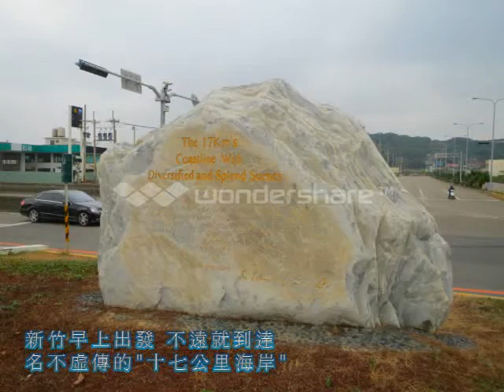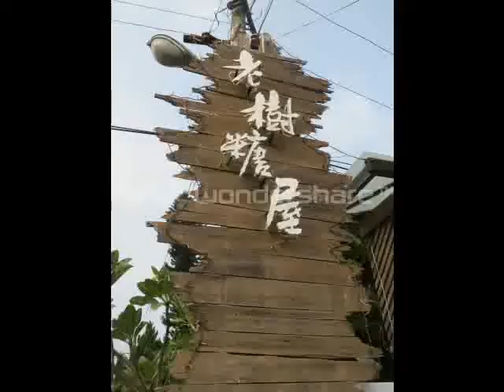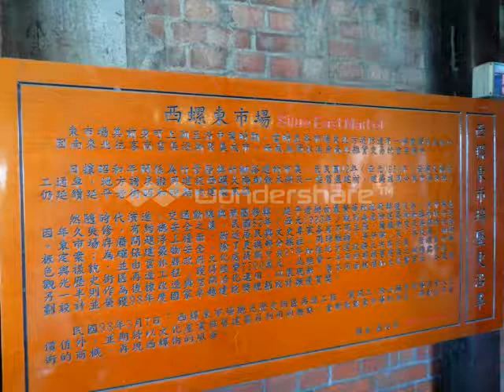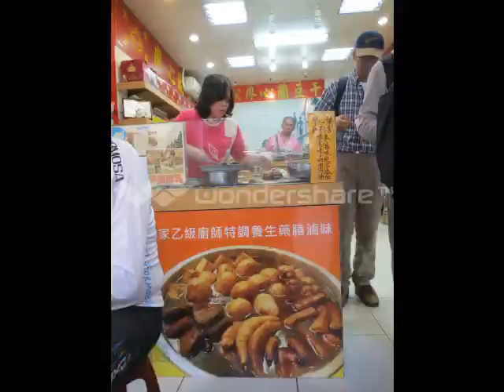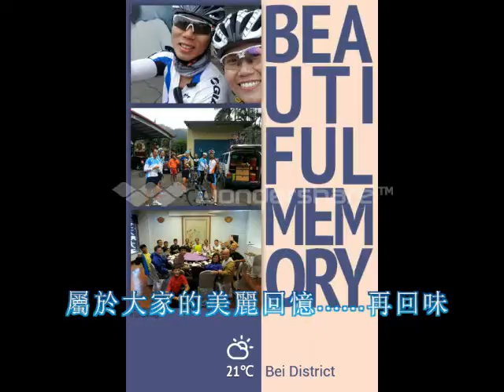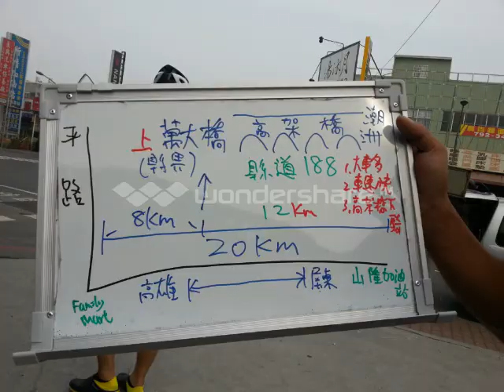Formosa 900 2013 Day 6 9 last episode by Angela & Kwan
回憶永遠是令人回味